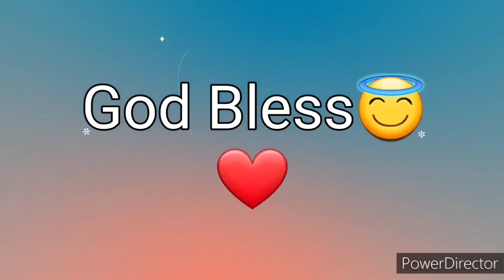Ang Salita ng Dios "BIBLIA" (11) Aklat sa Lumang Tipan 1 HARI Chapter 2 Tagalog Audio